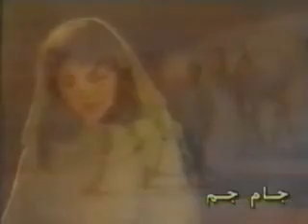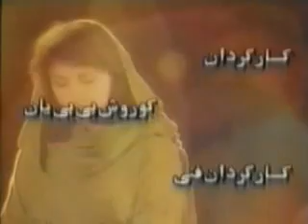irani nawayeM-73_WMV V9.wmv